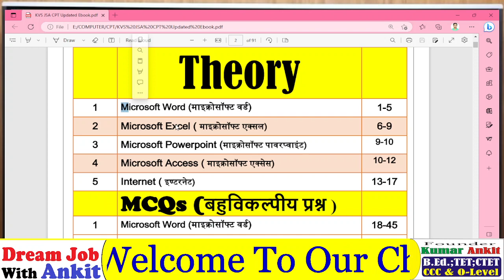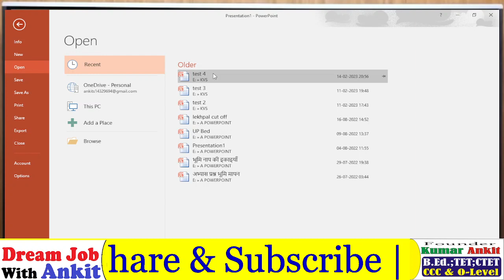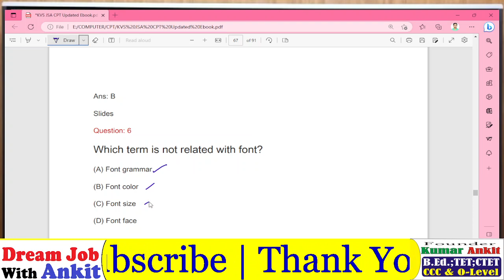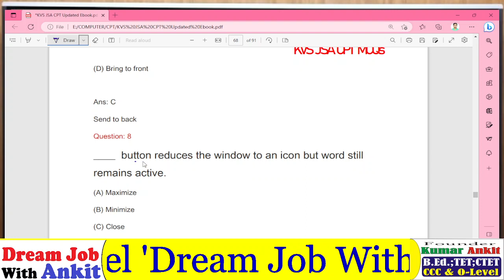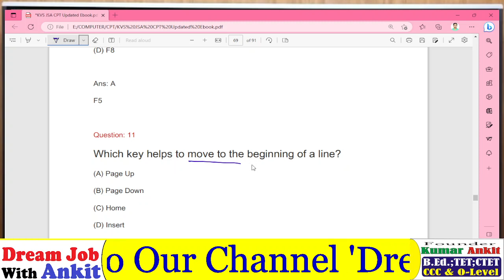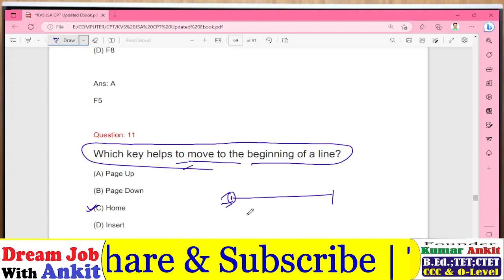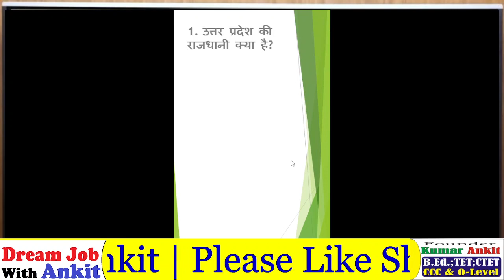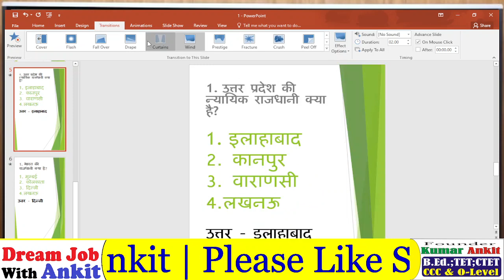KVS JSA ms powerpoint mcq | KVS Jsa cpt computer question | kvs jsa cpt powepoint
KVS JSA CPT MS WORD PRACTICAL | KVS Jsa skill test | kvs jsa cpt ms word practice kvsjsacptexam, kvsjsa dream_job_with_ankit, @edu_ankit